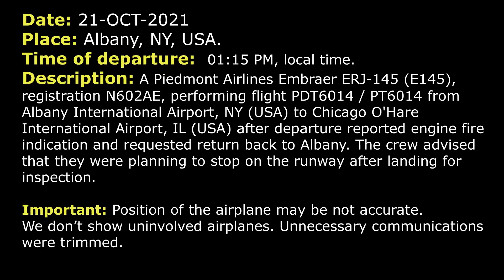We’re returning with an engine fire | Piedmont Embraer ERJ-145 | Albany, ATC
THIS VIDEO IS A RECONSTRUCTION OF THE FOLLOWING SITUATION IN FLIGHT:

21-OCT-2021. A Piedmont Airlines Embraer ERJ-145 (E145), registration N602AE, performing flight PDT6014 / PT6014 from Albany International Airport, NY (USA) to Chicago O'Hare International Airport, IL (USA) after departure reported engine fire indication and requested return back to Albany. The crew advised that they were planning to stop on the runway after landing for inspection.

TOWER: Piedmont 6014, turn right heading 220, 220 on the heading, contact Departure.
PDT6014: Right heading 220 and Departure, Piedmont 6014.
DEPARTURE: Piedmont 6014, Albany.
PDT6014: Piedmont 6014, stand by.
DEPARTURE: Piedmont 6014, do you need any assistance?
PDT6014: Piedmont 6014, we had a number 1 engine fire indication, we need to return back to Albany, RW 19. Can you notify company? And we’ll let you know our numbers here, just a moment.
DEPARTURE: Piedmont 6014, roger, can you accept a turn to a heading 300 now?
PDT6014: Right turn 300, we’re turning now.
DEPARTURE: Piedmont 6014, continue right turn heading 360.
PDT6014: Right turn 360, Piedmont 6014.
DEPARTURE: Piedmont 6014, turn right heading 010.
PDT6014: Right turn 010, Piedmont 6014.
DEPARTURE: Piedmont 6014, say your number of souls on board and amount of fuel left.
PDT6014: For Piedmont 6014, we have 45 souls on board and fuel we have 4.5 hours.
DEPARTURE: Piedmont 6014, can you come in right now, can you accept a regular downwind?
PDT6014: We’re gonna need to continue this heading a little bit to do our checklist and we’ll let you know here momentarily.
DEPARTURE: Piedmont 6014, roger, maintain 3000.
PDT6014: 3000 and we’re gonna need the Rescue. We’re gonna stop on the runway and have Fire check us out before we go in.
DEPARTURE: Piedmont 6014, roger.
PDT6014: For 6014, can you let company know we’re returning with an engine fire.
DEPARTURE: Piedmont 6014, wilco.
DEPARTURE: Piedmont 6014, advise when you can accept the turn inbound.
PDT6014: We’ll let you know here momentarily.
PDT6014: Piedmont 6014, we got a little bit more checklists to run. You could start turning us back. We may need another delay vector but for now we can start turning back.
DEPARTURE: Piedmont 6014, turn right heading 100.
PDT6014: Right turn 100, Piedmont 6014.
DEPARTURE: Piedmont 6014, turn right heading 190.
PDT6014: Right turn 190, Piedmont 6014.
DEPARTURE: Piedmont 6014, are you ready to come back inbound now or you’re gonna need more delay vectors?
PDT6014: Yeah, we’re gonna need some delay vectors. We’re just getting our numbers right now.
PDT6014: And just for your information, the fire appears to be out but we will need to be checked out before we go back in.
DEPARTURE: Piedmont 6014, roger, you can expect to be boxed around a little bit here.
PDT6014: 6014, thanks.

HOW I DO VIDEOS:
1) I monitor media, airspace, looking for any non-standard, emergency and interesting situation.
2) I find communications of ATC unit for the period of time I need.
3) I take only phrases between air traffic controller and selected flight.
4) I find a flight path of selected aircraft.
5) I make an animation (early couple of videos don’t have animation) of flight path and aircraft, where the aircraft goes on his route.
6) When I edit video I put phrases of communications to specific points in video (in tandem with animation).
7) Together with my comments (voice and text) I edit and make a reconstruction of emergency, non-standard and interesting situation in flight.